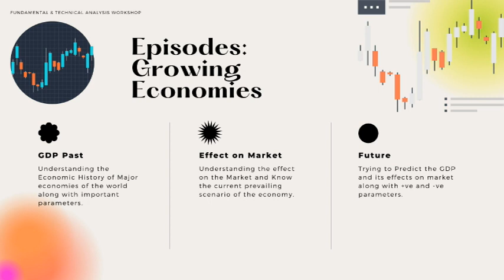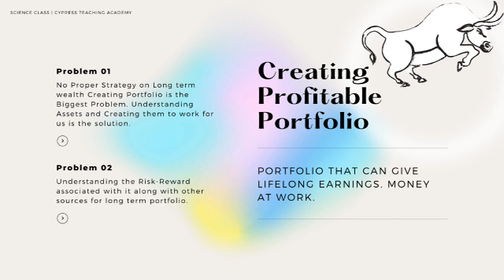Learning The Stock Market Way Effectively